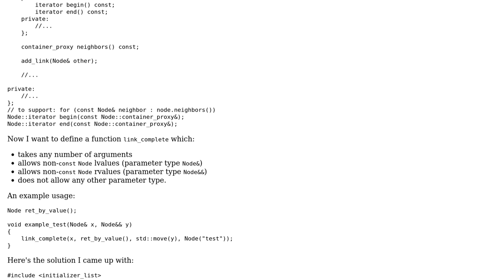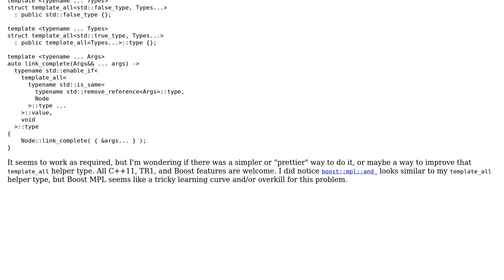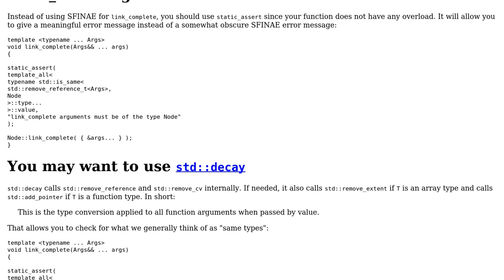Variadic function with restricted types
With thanks & praise to God, and with thanks to the many people who have made this project possible! | Content (except music & images) licensed under CC BY-SA | Music | Images & others | With thanks to user Morwenn user Jamal user aschepler and the Stack Exchange Network Trademarks are property of their respective owners. You are responsible for your own actions.